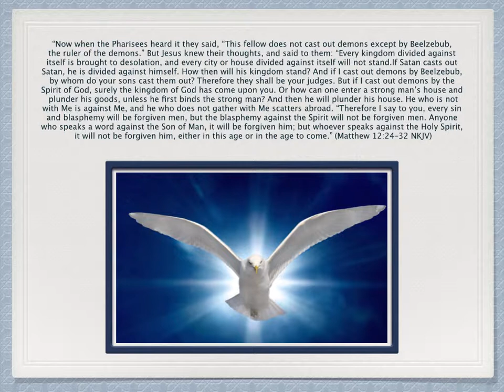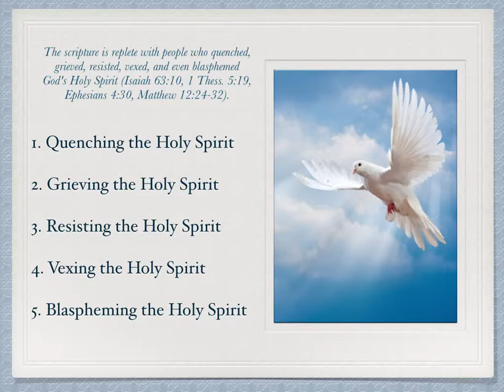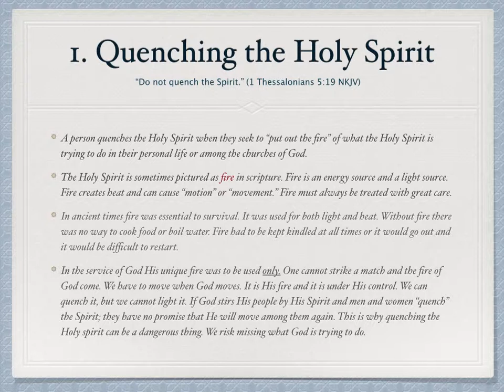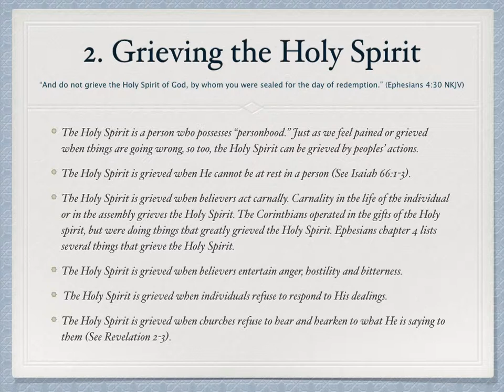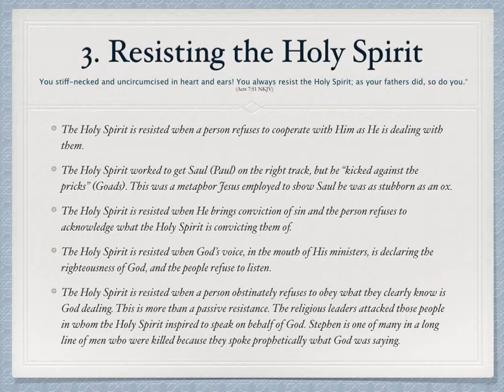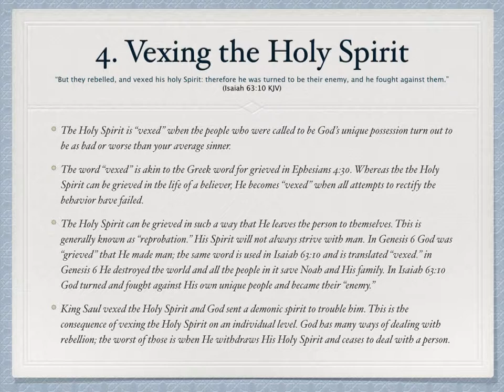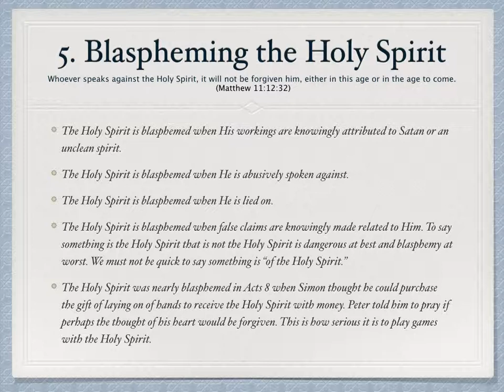Studies in Pneumatology (Honoring the Holy Spirit)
This sermon deals with the importance of honoring the Holy Spirit. It warns about resisting, quenching, grieving, vexing, and blaspheming the Holy Spirit.